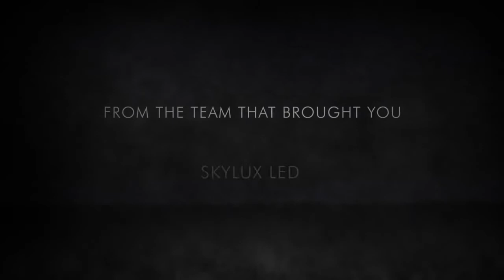The Westcott Flex LED